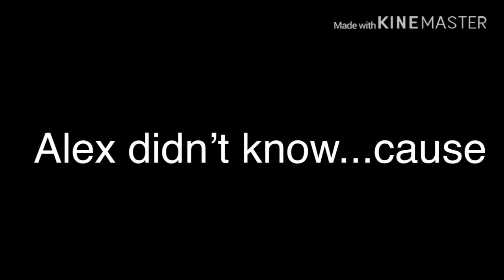Hybrid Wolves Season 3 Episode 3